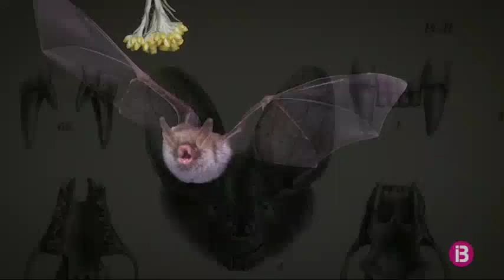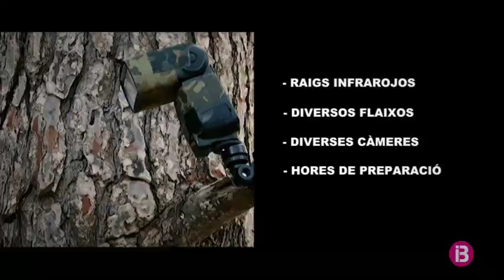Fotografiam ratpenats amb Marco Antonio Yuste